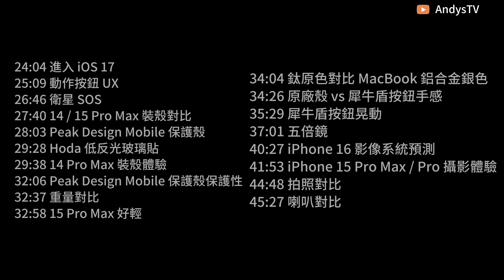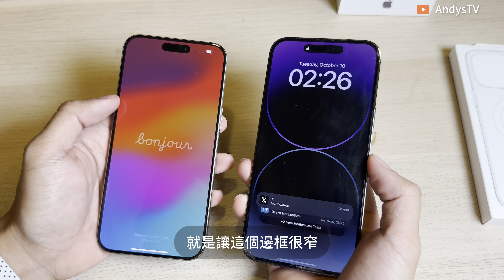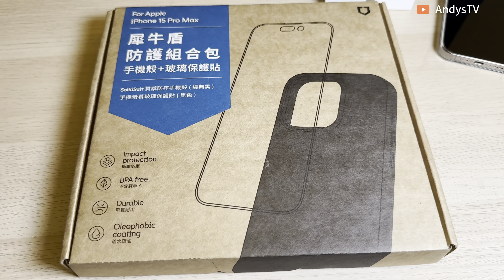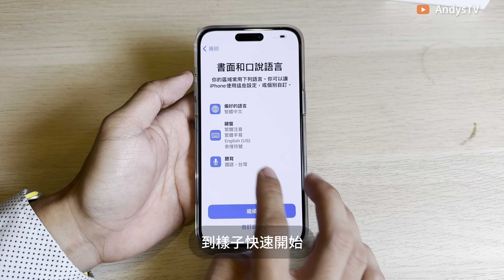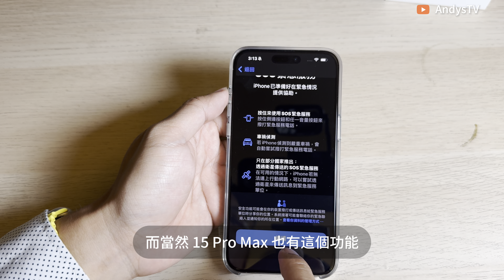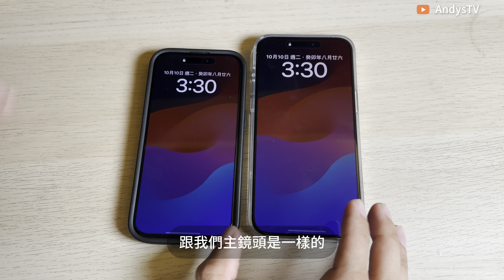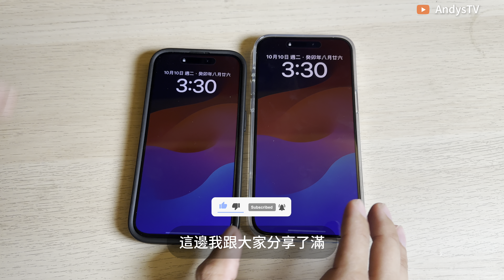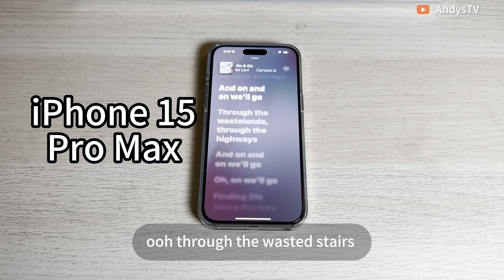開箱 iPhone 15 Pro Max 原色鈦金屬！ iPhone 16 要來上市了！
今天我們來開箱 iPhone 16 Pro Max 原色鈦金屬，
同時我們開箱原廠透明保護殼 Peak Design Mobile 保護殼, 犀牛盾玻璃貼！
比較一下 iPhone 14 Pro Max iPhone 15 Pro Max 外觀設計
相機系統，並比較 3x 5x 15x 25x 錄影 相機與 MacBook Pro 16 兩顆 HomePods喇叭差異

時光戳記
0:00 Highlights
0:26 時光戳記
0:29 開始開箱！
1:23 玻璃貼好貴
2:32 iPhone 15 Pro / Max / 14 Pro Max 對比
3:13 正式開始！
4:25 包裝設計
4:44 各代包裝差異
5:17 蘋果各顏色
8:44 14 15 Pro Max 外觀差異
9:44 手機結構
11:23 手機太重
12:02 鏡頭改進
12:50 新快捷鍵與殼好不好用
13:43 鏡頭鍍膜
14:04 影像提升
15:24 USB-C 外接硬碟
15:52 撕膜
17:08 邊框好細
18:10 Apple 原廠透明殼
20:23 犀牛盾防護組合包 - 玻璃貼, 保護殼
24:04 進入 iOS 17
25:09 動作按鈕 UX
26:46 衛星 SOS
27:40 14 / 15 Pro Max 裝殼對比
28:03 Peak Design Mobile 保護殼
29:28 Hoda 低反光玻璃貼
29:38 14 Pro Max 裝殼體驗
32:06 Peak Design Mobile 保護殼保護性
32:37 重量對比
32:58 15 Pro Max 好輕
34:04 鈦原色對比 MacBook 鋁合金銀色
34:26 原廠殼 vs 犀牛盾按鈕手感
35:29 犀牛盾按鈕晃動
37:01 五倍鏡
40:27 iPhone 16 影像系統預測
41:53 iPhone 15 Pro Max / Pro 攝影體驗
44:48 拍照對比
45:27 喇叭對比